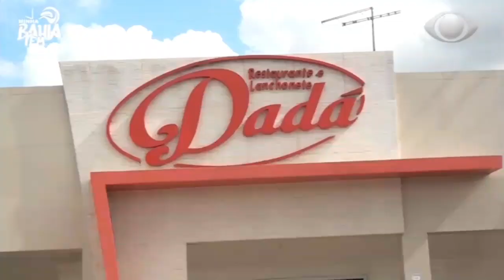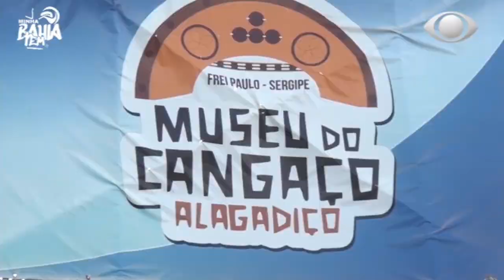Frei Paulo é destaque na TV Band Bahia com Paulo Mendonça neste Último Domingo